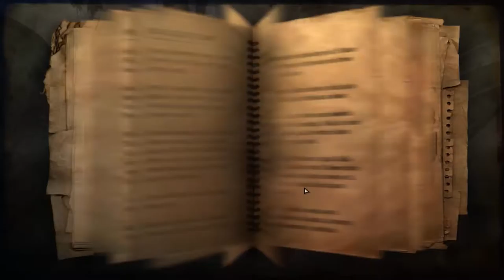Zagrajmy w Far Cry 2 odc.27 Strefa lądowania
Witajcie w kolejnym odcinku z Far Cry'a 2 i dziś zajmiemy się dojściem do strefy lądowania.Jutro będzie kolejny odcinek,a w poniedziałek jak będę miał transfer to będzie ostatni odcinek z Far Cry'a 2.